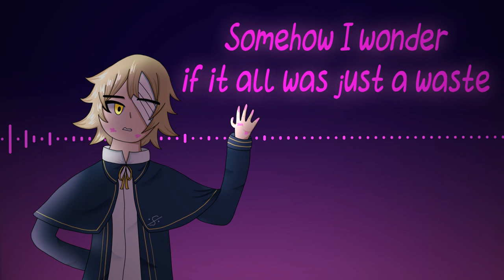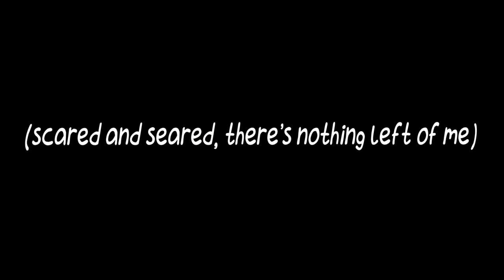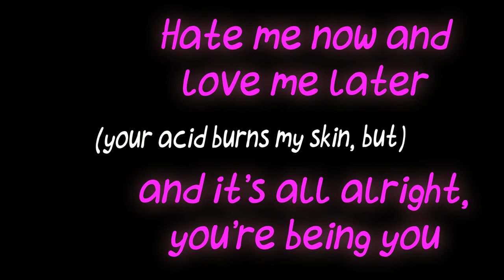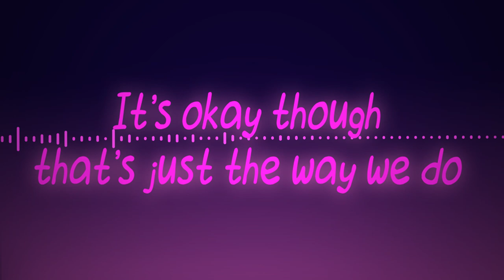【Oliver】T.V.V.S.【Remix】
I have known and loved this song for a long time. And recently I got the idea to try to do a remix in the rock genre. Personally, I like the result. Be sure to listen to the original!
Since I don't have Fukase, I used Len instead.

Original song: corasundae
Tuning: WinterdrivE
Arrangement/Art/PV: Flower Sonya